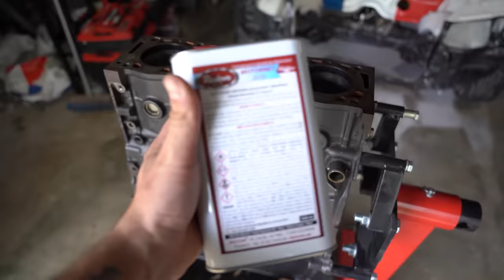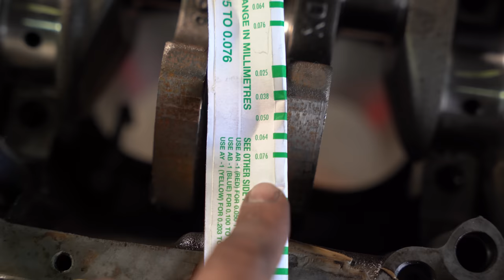Je forge le moteur du sleeper de guerre.. Mais ça finit mal.. EP 14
Quand la Construction de mon moteur tourne au drame et c'est pas du clickbait...

Dans cet épisode captivant, je me lance dans la remontée du bas moteur de ma voiture avec une grande détermination. Cependant, ce qui devait être une étape passionnante de ma rénovation automobile prend une tournure inattendue et dévastatrice. Les problèmes surgissent, les obstacles se multiplient, et à un moment donné, je me trouve au bord de l'abandon. Accrochez vous pour découvrir comment tout a basculé, laissant mon projet dans un état de chaos total. Une histoire de persévérance, de défis imprévus et de décisions difficiles, cet épisode vous tiendra en haleine du début à la fin. Préparez vous à vivre une aventure automobile mémorable, avec des rebondissements que je n'aurais jamais pu prévoir. Ne manquez pas cette vidéo pleine d'émotion et de suspense, et assurez vous de la regarder jusqu'au bout pour connaître le dénouement de cette incroyable aventure mécanique.

Si vous avez apprécié cette vidéo et que vous souhaitez m'aider à continuer à créer du contenu de qualité, je vous invite à visiter mon site marchand oh-bordel.fr où vous trouverez des produits exclusifs et des moyens de me soutenir financièrement. Votre soutien compte énormément pour moi, et il contribue à faire avancer mes projets YouTube.

ps : Merci chat gpt mdr